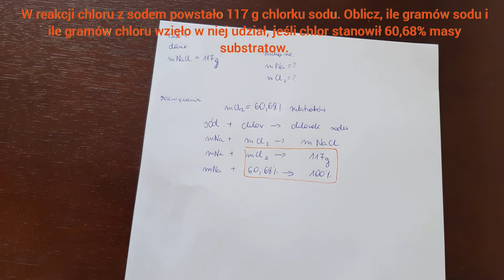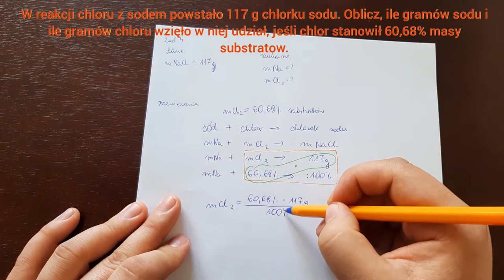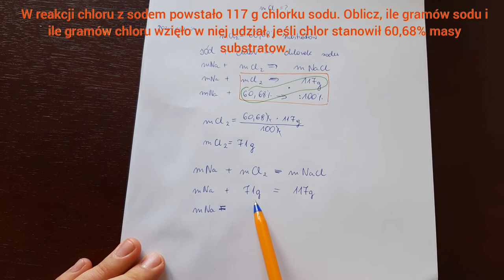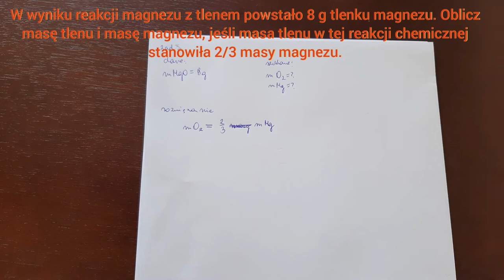Prawo zachowania masy cz. II - kl. VII